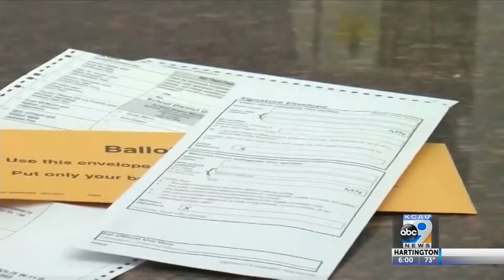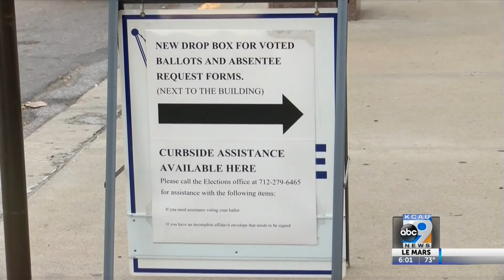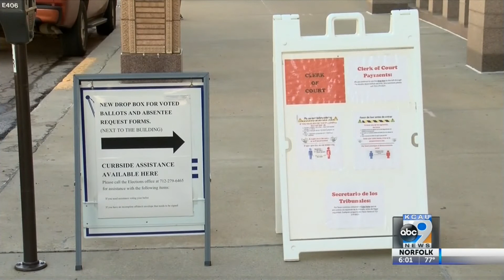PAt Gill 6pm Pack